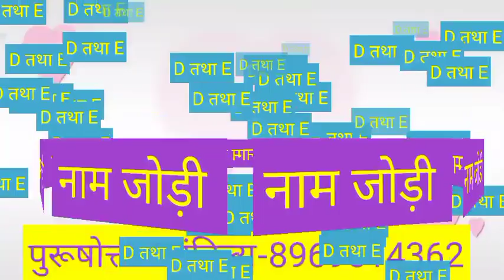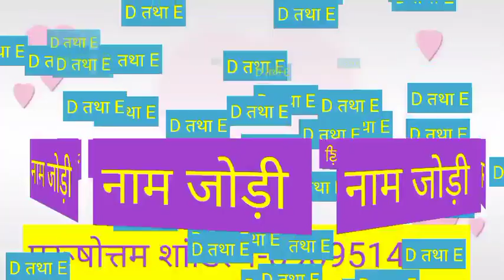D or E naam ki jodi kaisi hoti hai / D or E Naam ki jodi / E Naam Wale Log Aur D Naam Wale Ki Jodi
D aur E ki jodi | D Name Wale Log Aur E Name Wale Logo Ki Jodi kaisi hoti hai?

धन्यवाद ।